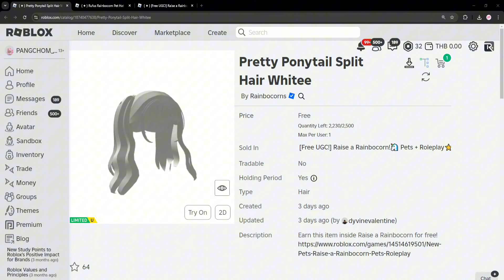ROBLOX UGC FREE | 📌สอนรับของฟรี " ผมสีขาว/หมวกยูนิคอร์น " น่ารักมาก แจก 3,500 ชิ้น เช็คของก่อนทำนะ !